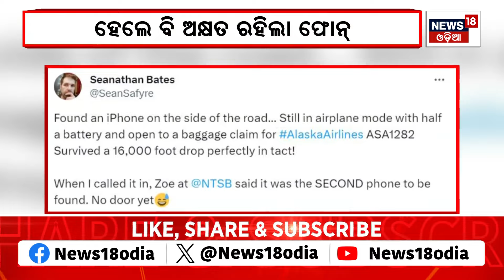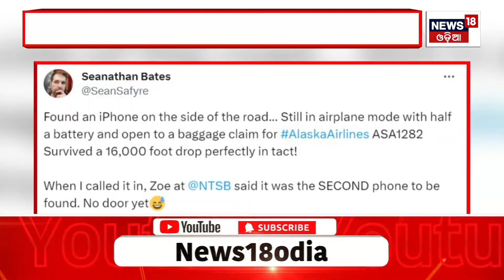ମଝି ଆକାଶରେ ଉଡ଼ିଗଲା ଯାତ୍ରୀବାହୀ ବିମାନର କବାଟ | Alaska Airlines Door Blows Out Mid-Air | Odia News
An Alaska Airlines Boeing 737-9 MAX faced an emergency on January 6 after one of its doors blew open mid-air, minutes after take-off. The flight took off from  Portland International Airport with 177 people onboard and made an emergency landing in the state of Oregon on Friday. US aviation authorities have found the door plug of an airplane panel that blew out, a part that could potentially help with the investigations into the cause of the accident. Amid this, a user on X (formerly Twitter) stated that he found an iPhone that fell from the aircraft.